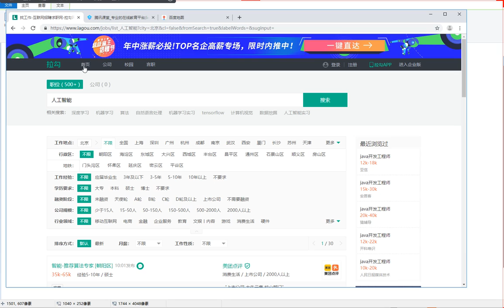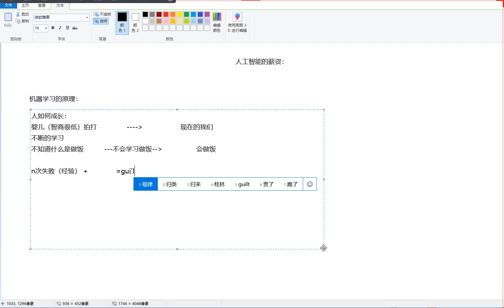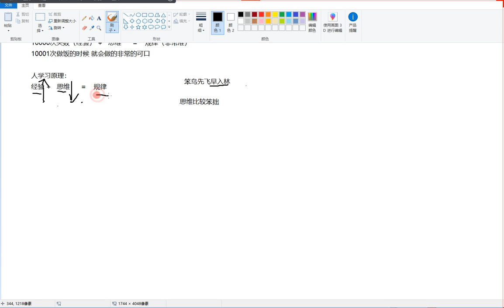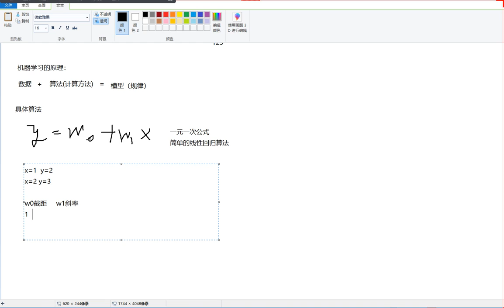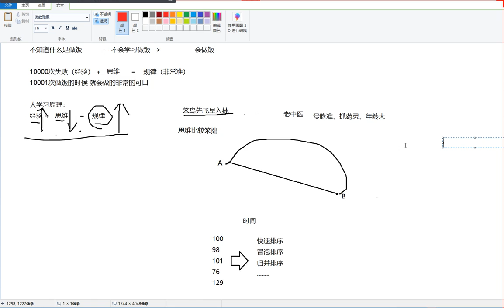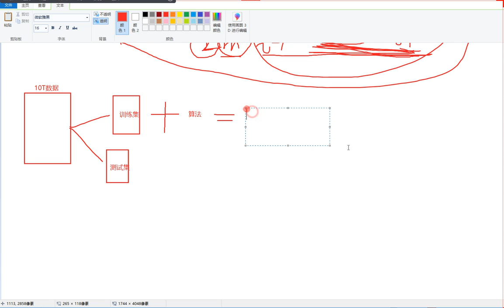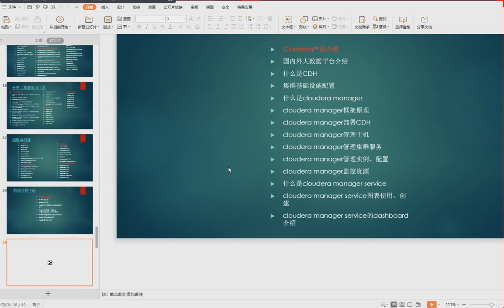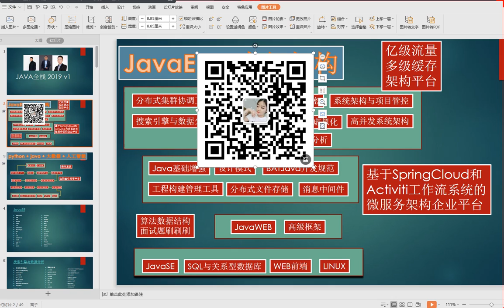百度地图预测原理